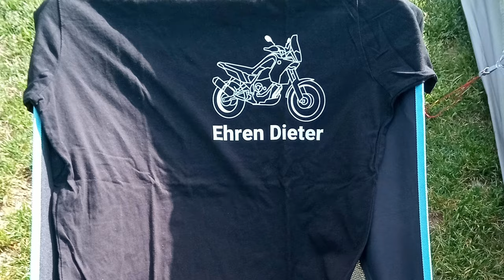nochmal zelten / camping again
Impressionen eines Wochenendausfluges auf der Straße
Impressions of a weekend trip on the road